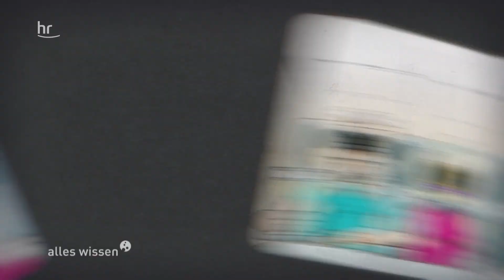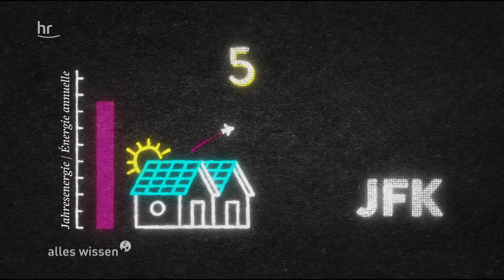Die Zukunft des Fliegens | alles wissen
Wenn wir von jetzt auf gleich nicht mehr fliegen würden, bekämen wir ein weltweites Logistik-Problem. Zahlreiche Lieferketten wären unterbrochen. Die neuste Folge Mittendrin in der ARD Mediathek
Weiter fliegen wie bisher ist aber auch keine Option, denn Fliegen gilt als Klimakiller. Bleiben wir bald alle am Boden oder schaffen wir die Energiewende auch in der Luft?